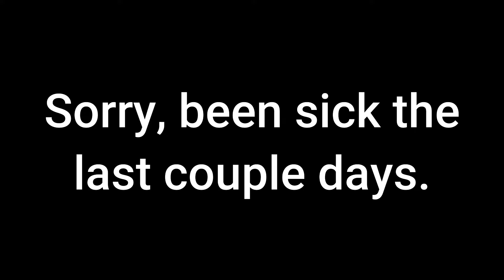Unicorn Overlord Best RPG of 2024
That's it, that's the joke.